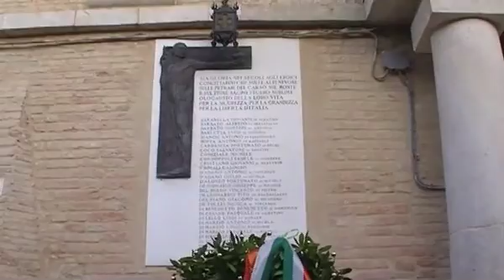Serracapriola 2011: Processione del Patrono S.Mercurio Martire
Accompagnamento della banda musicale Città di Chieti (CB). Partecipano i fedeli delle comunità di Serracapriola e Toro (CB) gemellate, avendo lo stesso patrono "S.Mercurio",  con i rispettivi parroci don Renato Orlando e fra Cesare Neri, i sindaci, Marco Camporeale e Angelo Simonelli.
Serracapriola, 4 settembre 2011, ore 15.30 - riprese di G. Gentile